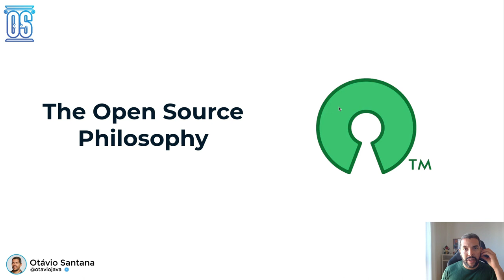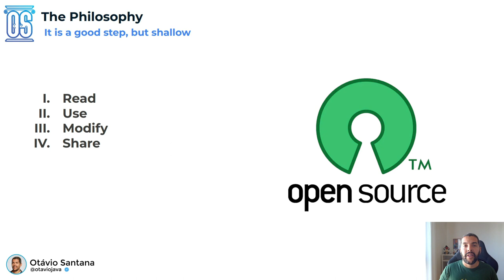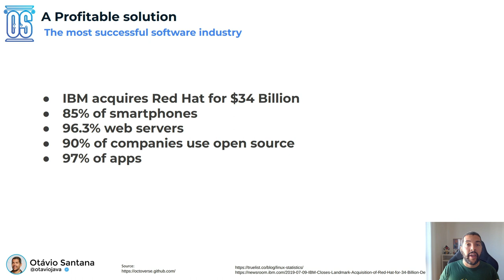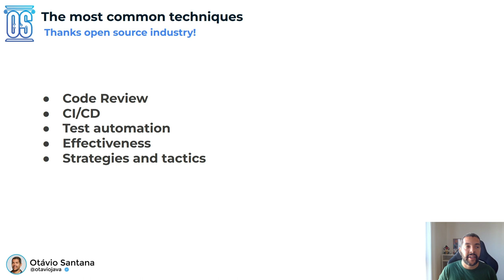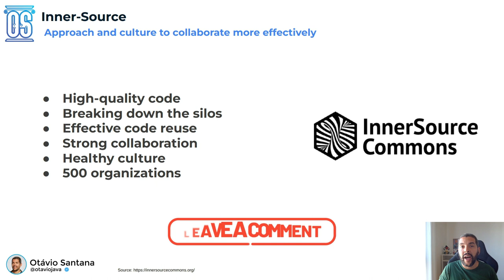The Power of Open-Source: Why it's Essential to the Software Development Industry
Open-source software is revolutionizing the software development industry, but why is it so important? Join us on the Ultimate Engineer channel as we explore the benefits of open-source and why it's essential to the software development industry. From increased collaboration to accelerated innovation, we'll show you how open-source is changing the game and how you can make the most of it.

00:00 Introduction
00:48 The Philosophy is a good step, but shallow
01:40 Profitable solution
02:30 The most mature software eng.